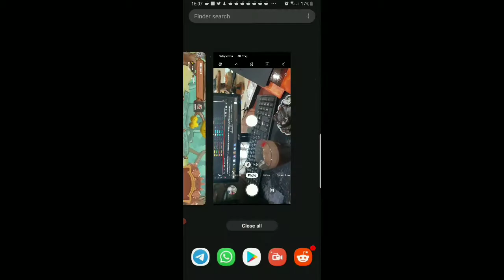Probando el Nuevo Axie 100% Planta. Arena PVP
Las primeras batallas usando mi nueva planta full planta. Vamos a ver como nos va en la arena.

Axie Infinity.  Gana dinero jugando.